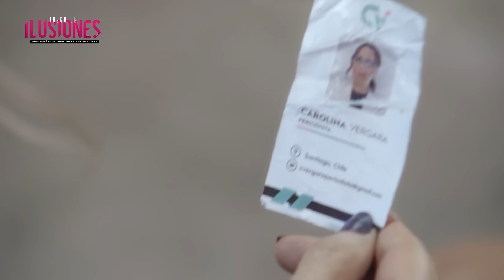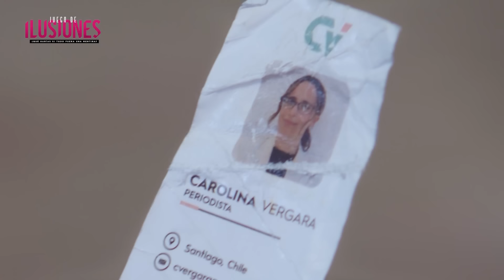Juego de Ilusiones / Mejores momentos / Julián quiere que Ignacio elimine a Alana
Juego de Ilusiones - Mejores Momentos Capítulo 340
¿Qué harías si todo fuera una mentira?

Julián le pide a Ignacio que se haga cargo de la seguridad de Valentina.

Ayúdanos a llegar a los 10M de suscriptores.